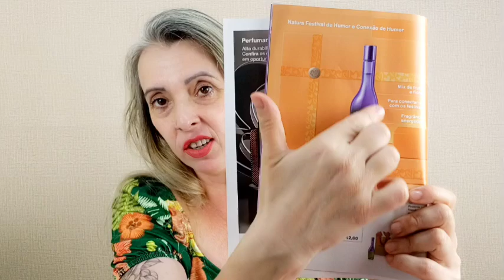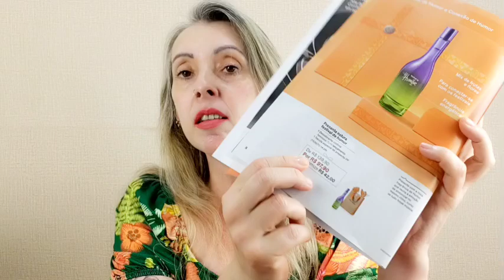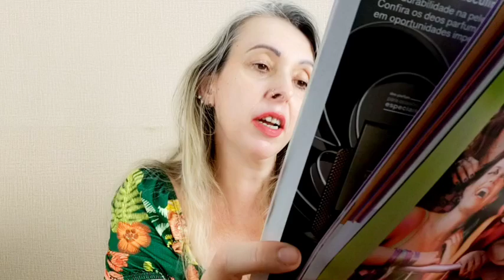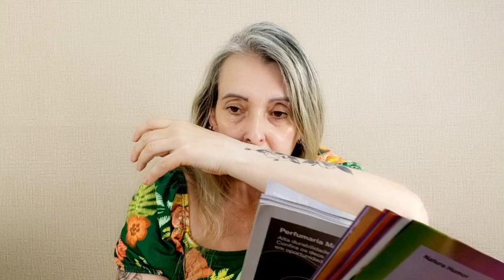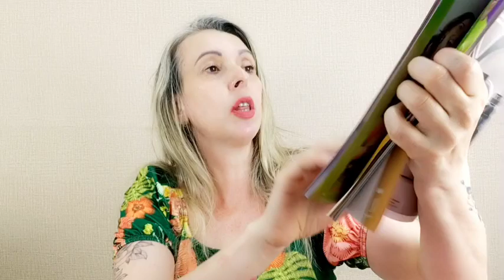NOVOS PERFUMES DA NATURA | FESTIVAL DE HUMOR E CONEXÃO DE HUMOR | PRIMEIRAS IMPRESSÕES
Cupons Ativos :  FLORDOLUAR /DEACENTOEQUATRO /
DEACENTOECINCO /
DEACENTOESEIS /
DEACENTOESETE /
PRIMEIRACOMPRA

Me adiciona como consultora Andrearaya no App ou Site ou clica no link acima.

Compre Boticário pelo meu link ( No próprio site do Boticário )

Compre Eudora pelo meu link ( No próprio site do Eudora )

Cupom Primeira Compra : BEMVINDA15

Acesse meu Espaço Digital da Jequiti.

Cupom Primeira Compra : BEMVINDO10

Compre na Beleza na Web pelo meu link ( No próprio site da Beleza na Web )